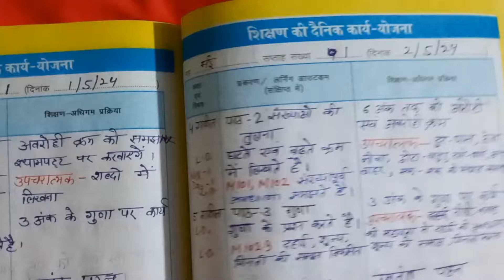नई शिक्षक संदर्शिका से Kaksha 4 5 ki shikshak diary| How to fill Shikshakdiary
नवीन सत्र 2024 -25 हेतु  संदर्शिका आधारित शिक्षण हेतु  प्रेरणा पोर्टल के दिए हुए लिंक से सीधे  भाषा एवं गणित की संदर्शिका  कक्षा 1 से 5 तक डाउनलोड कर शिक्षण कार्य करें।

लिंक 👇👇👇

shikshakdiary_class_4_and _5
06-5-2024 to 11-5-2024 class 4 shikshak diary
कक्षा 4 शिक्षक डायरी saftah
नई-शिक्षक-संदर्शिका
#1 saptah
# नई शिक्षक डायरी कैसे भरे
diary kese likhe
#12 सप्ताह
कक्षा 5की शिक्षक डायरी
कक्षा 4&5डायरी कैसे भरे
shikshak dairy kese likhi jati
nayi shakshak dairy kese bhare
dairy kese likhe
class 4ki shikshak diary
how to fill shikshak diary in primery school
नई शिक्षक संदर्शिका कैसी है
संदर्शिका से कैसे पढ़ा
kaksha 5
 teacher diary कक्षा 4शिक्षक डायर#Shikshakdiary fln shikshak diary 4 5 combined
शिक्षक डायरी/Shikshakdiary
शिक्षक डायरी कैसे लिखें? Teachers diary kaise likhe/ fln के अनुसार शिक्षक डायरी 4,5 Shikshakdiary primary school class 4 ,5
fln aadharit shikshak diary
fln ka राजिस्टर
teacher diary kaise likhe
shikshak diary kaise likhe
kaksha 4 ki fln ke anusar shikshak dairy
4 aur 5 combined dairy
short &simple shikshak dairy